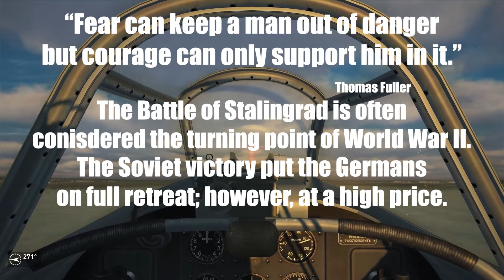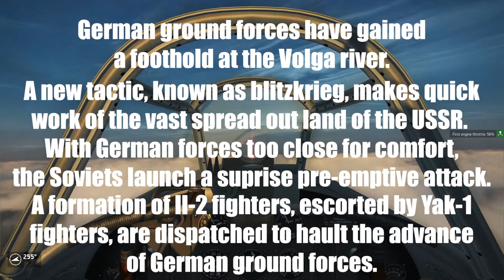Comrades of Stalingrad - S1E2 - On the Approach | Il-2 Sturmovik: Battle of Stalingrad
Il-2 Sturmovik: Battle of Stalingrad
Comrades of Stalingrad - S1E2 - On the Approach

German ground forces make decisive territorial gains on their quest for Stalingrad. With German forces closing in, the Soviets make a preemptive attack in hopes of opening a line into the German front. From there, the Soviet Counter-Offensive can begin.
BECOME A BROSKIE!

Voice actors: BritishGuy, Aviator, Lightning Bolt, StarFox
Make sure to turn notifications on so you know when I post and go live for events!